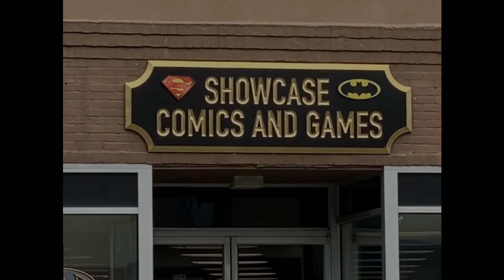Thousand Sons vs Adeptus Mechanicus 1000 point Battle Report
Battle Date: 2/26/2019

Greetings people of the internet!

Welcome to our battle report we hope you enjoy the bout we have prepared for you to day. Adeptus Mechanicus controlled by Tom, and Thousand Sons controlled by Mike.

Thank you once again Showcase Comics and Games for having us over.  they are located at 1015 W Lancaster Ave, Bryn Mawr PA and their website is